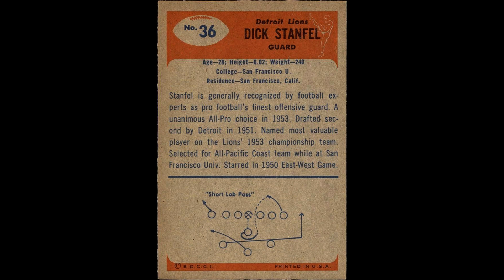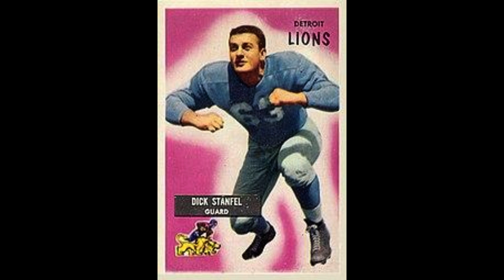Dick Stanfel: Legendary Player & Coach in American Football History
Discover the remarkable journey of Richard Anthony Stanfel, an iconic figure in American football. From his early days with the San Francisco Dons to a successful NFL career with the Detroit Lions and Washington Redskins, Stanfel earned five Pro Bowl selections and multiple All-NFL honors. Explore his influential coaching career with Notre Dame, Bears, Eagles, 49ers, and Saints, known for revolutionizing offensive line tactics. Inducted posthumously into the Pro Football Hall of Fame in 2016.